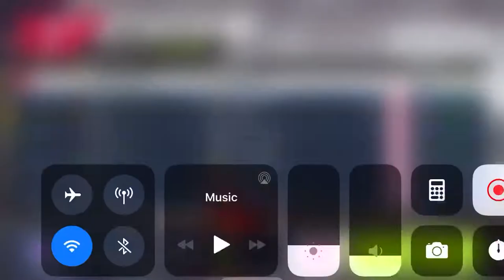14 July 2019